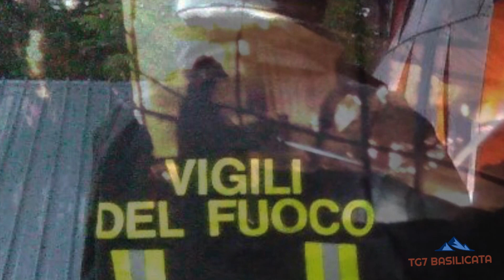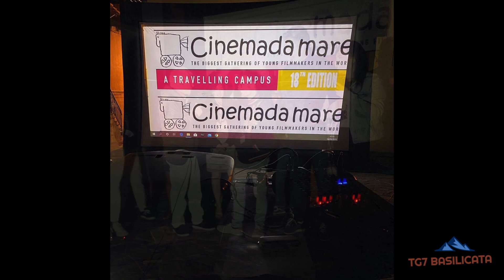TG7 Basilicata News 10 Agosto 2020. Tragico incidente, Campi Sportivi, Microimprese, Incendio,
- A Rionero, Una donna è stata trovata senza vita.
- Apertura, dal 1 settembre, dei campi sportivi e dei palazzetti dello sport regionali .
- "Fondo perduto alle microimprese".
- A Filiano incendio capannone.
-  Premiazione tappa satrianese di Cinemadamare 2020.